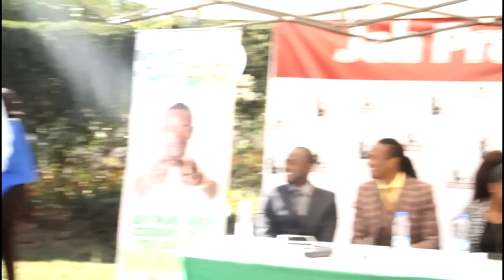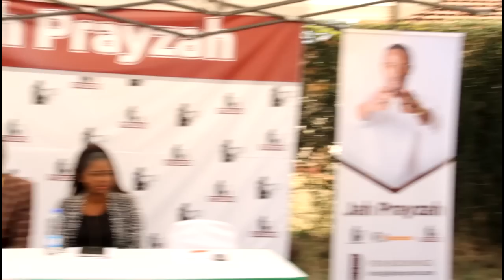Jah Prayzah speaks on the New album Launch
Jah Prayzah speaking at his press briefing which was held recently at his Belvedere offices.